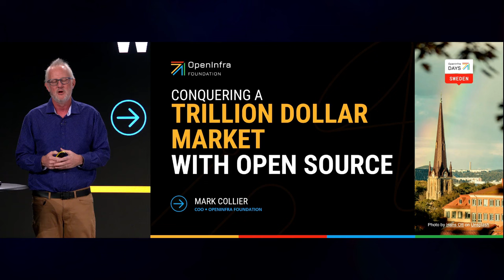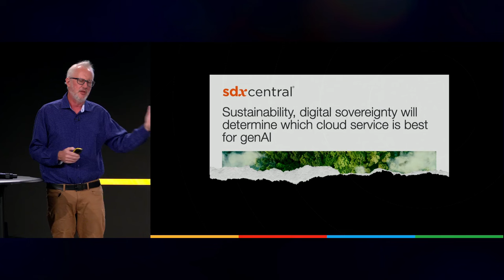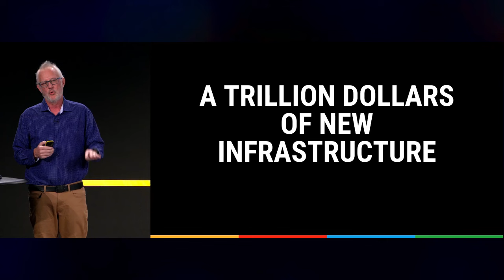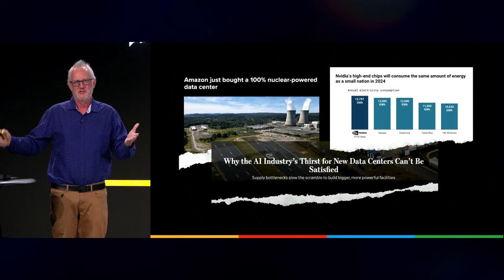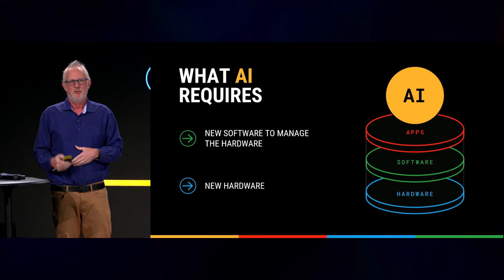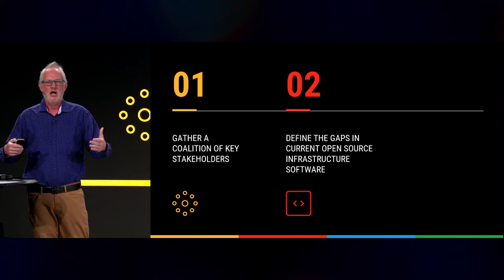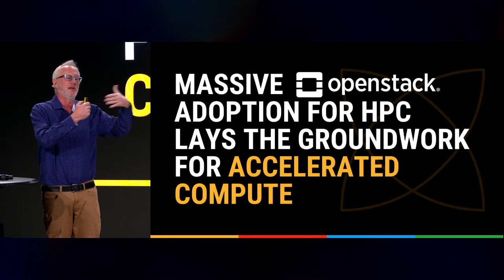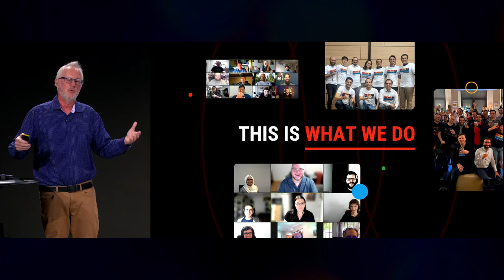OpenStack Rising: How 3 Open Source Trends Are Defining the Next Generation of Infrastructure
This presentation was provided at OpenInfra Day Sweden 2024

By: Mark Collier/ COO at OpenInfra Foundation